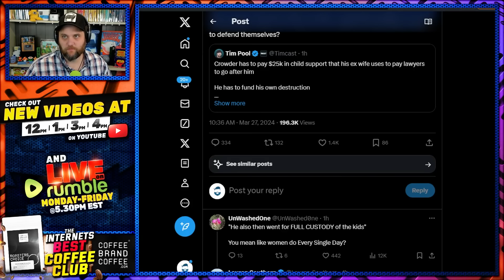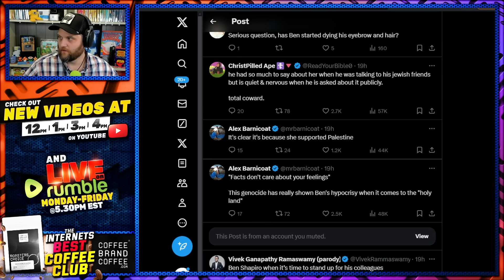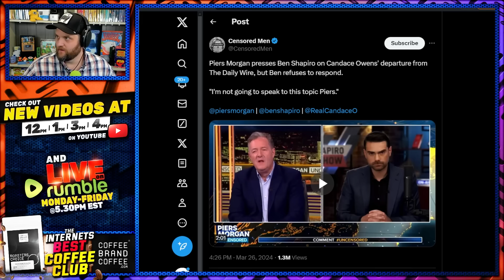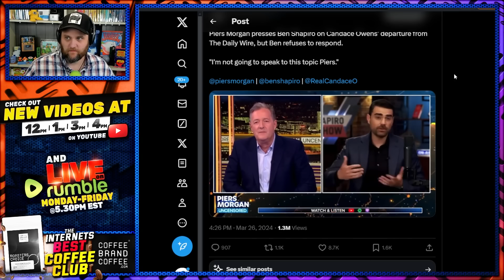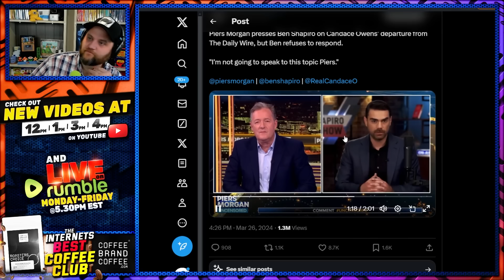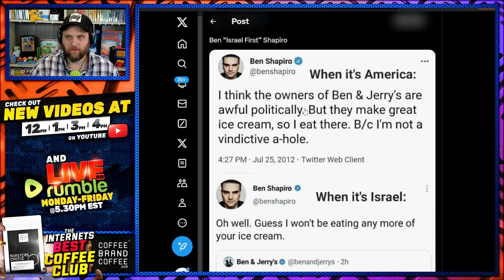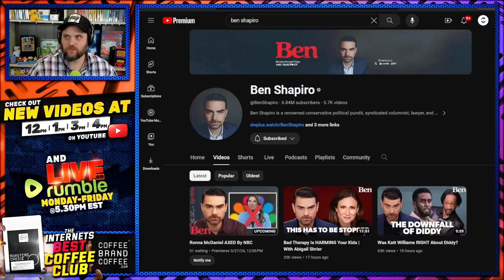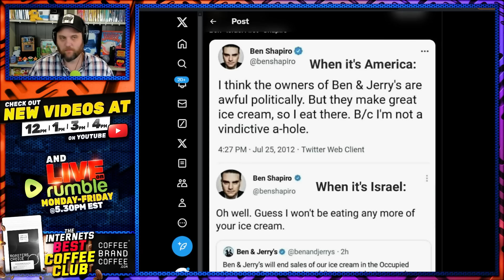Ben Shapiro GRILLED Over Candace Owens Firing By Piers Morgan & Gives HORRIBLE Answer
Ben Shapiro is in some hot water.